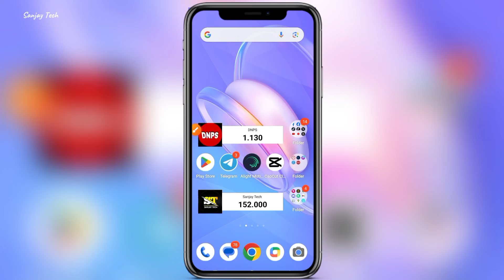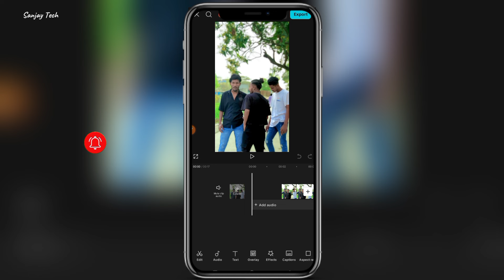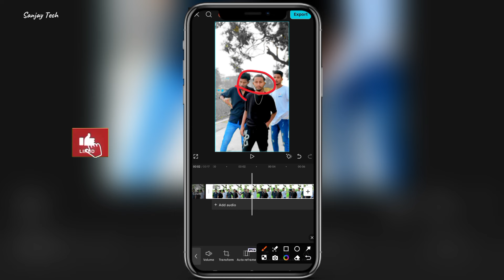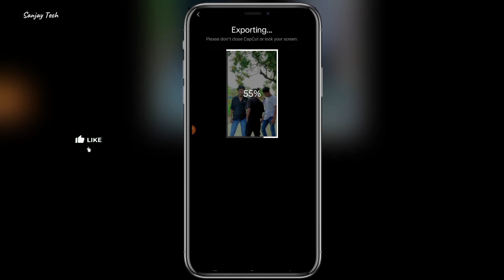CapCut New Trending Black Effect Video Editing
👉hit likes.